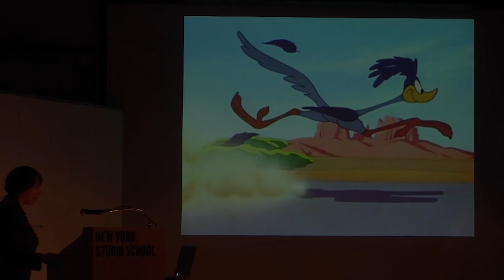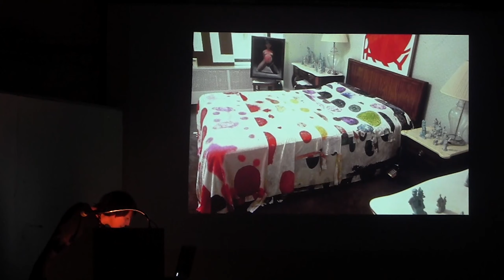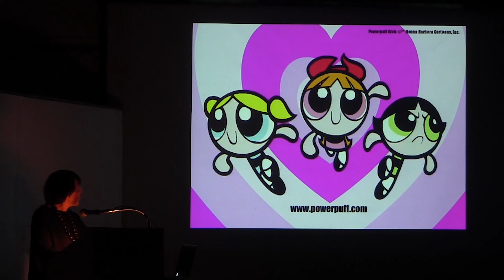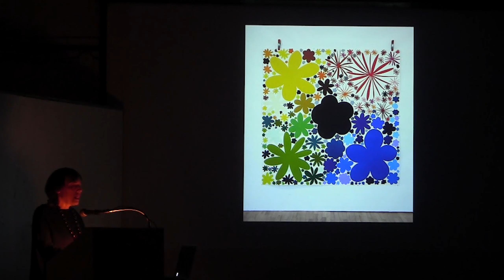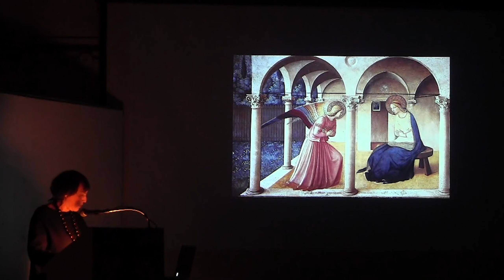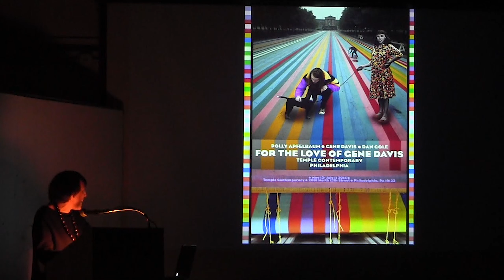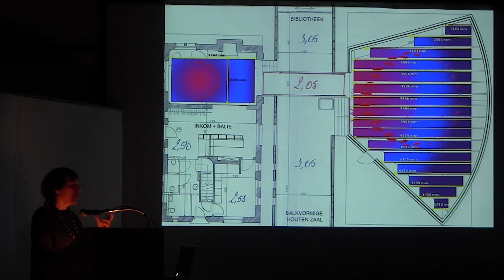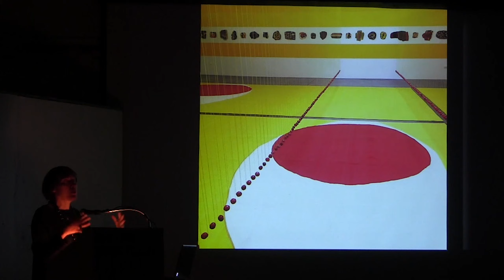Polly Apfelbaum | New York Studio School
Selections from the Archive: Polly Apfelbaum "On Her Work," recorded on March 7, 2017.

NY-based artist Polly Apfelbaum received her BFA from Tyler School of Art. Recent shows include Otis College of Art; Brown University; MOCA Cleveland; Camden Art Center; Everson Museum; Albright Knox Museum; Perez  Museum; Be-Part; Frith Street Gallery; and The Suburban. A major traveling mid-career survey of her work initiated by the ICA Philadelphia debuted in 2003, and her work is in many public collections, including MoMA, Whitney Museum, Carnegie Museum, Philadelphia Museum and Dallas Museum of Art. Honors include a Rome Prize, Guggenheim Fellowship, Joan Mitchell Grant, and Anonymous Was a Women Grant.